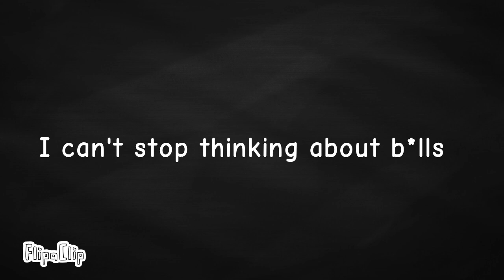I.J.C.S.T.A.B. Meme [read desc ;-;]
1st character: Arctic the fox
2nd character: Random Soldier
3rd character: Raccoon that doesn't have a name yet
4th character: Red Line [adoptable]